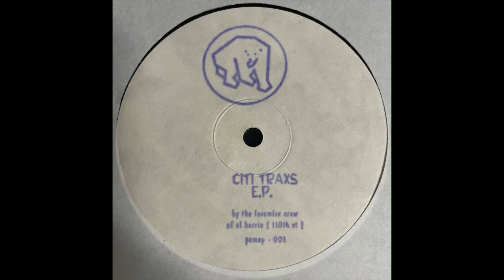The Lovemixx Crew - I Just Wanna Luv Ya (1994)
Polar Cap ‎– PCMEP-001
(1994)